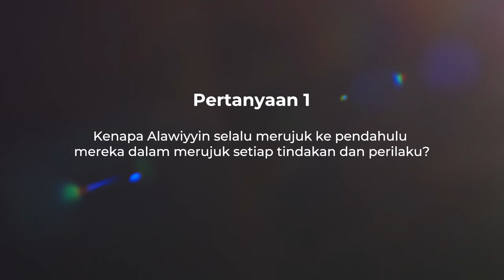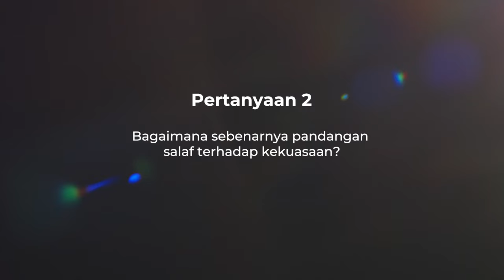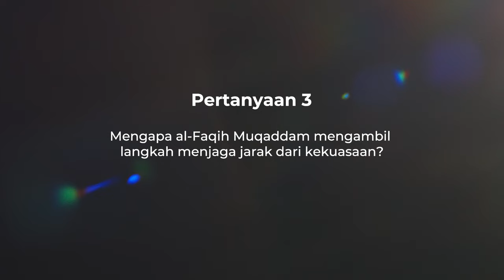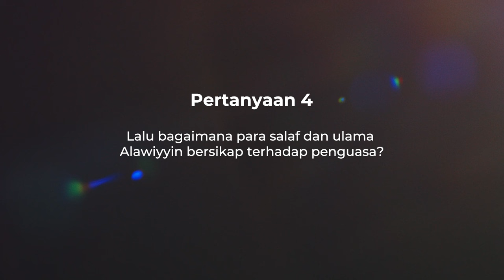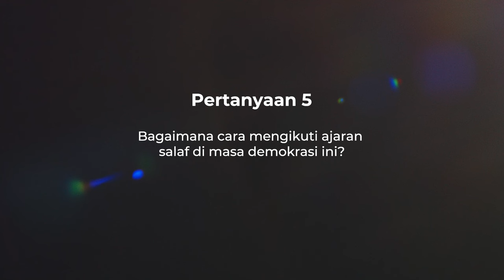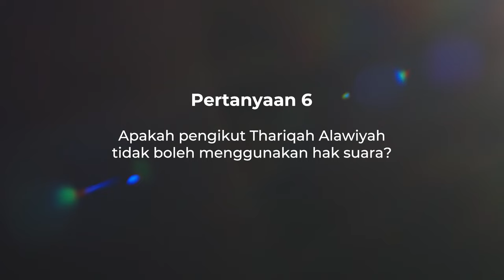IFHAM Thariqah Alawiyah #4 - Habib Husein Nabil Assegaf | Nabawi TV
Bersama narasumber al-Habib Husein Nabil Assegaf dan dipandu oleh Sayyid Fikri Shahab.

Semoga program IFHAM dapat menjawab dan memberi pemahaman dari berbagai permasalahan yang ada, sesuai dengan Thariqah Alawiyah.